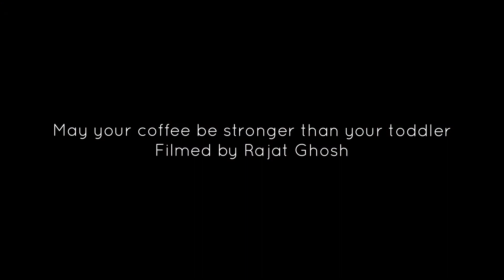HOW TO FILM THE MOST EPIC COFFEE B ROLL | Morning Coffee B-roll | HOME | Quarantine Cinematic Vlog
Vlog # 25
Due to illness I was not able to shoot that's why I uploaded this small B ROLL. Cinematography is one of my favourite thing and I made so many videos like this. I hope all of you'll going enjoy this video.
I promise I'll come with a interesting vlog soon.
( অসুস্থতার কারণে আমি shoot করতে সক্ষম হইনি এই কারণেই আমি এই ছোট B ROLL আপলোড করেছি। সিনেমাটোগ্রাফি আমার প্রিয় জিনিসগুলির মধ্যে একটি এবং আমি এরকম অনেকগুলি ভিডিও তৈরি করেছি। আমি আশা করি আপনারা সবাই এই ভিডিওটি উপভোগ করবেন। আপনার যদি সিনেমাটোগ্রাফির প্রতি আগ্রহ থাকে তবে কমেন্ট বক্সে আমাকে জানান।
আমি কথা দিচ্ছি আমি শীঘ্রই একটি আকর্ষণীয় VLOG নিয়ে আসব। )

I live in Kolkata and love making vlogs, short movies editing. I graduated from WBUT and currently working as a Test Engineer in a IT Company.